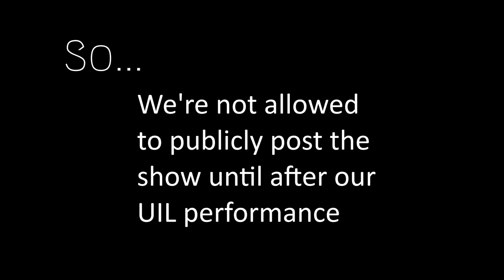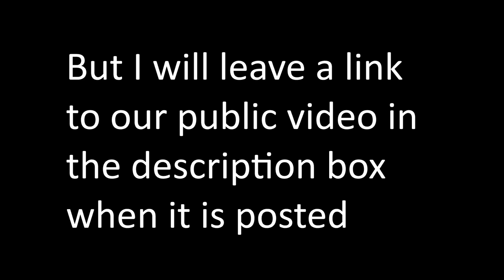A Day in the Life of Color Guard| Game Day Vlog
Follow the Cougar Guard as we go to a game.